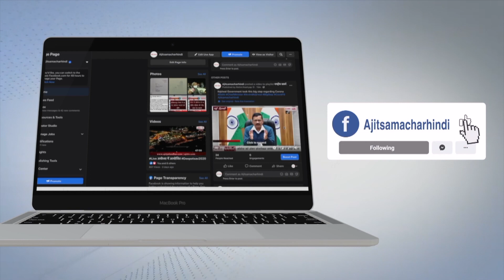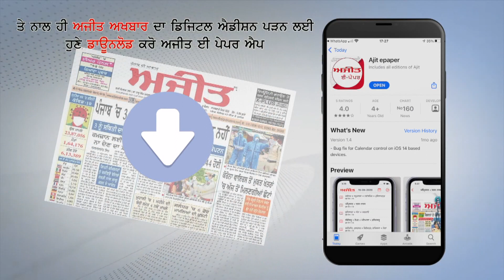ਟਰਾਂਸਪੋਰਟ ਮੰਤਰੀ ਰਾਜਾ ਵੜਿੰਗ ਦੇ ਕਾਫ਼ਲੇ ਦਾ ਕਿਸਾਨਾਂ ਨੇ ਕੀਤਾ ਵਿਰੋਧ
ਰਾਜਾ ਵੜਿੰਗ ਨੇ ਕਿਸਾਨਾਂ ਦੇ ਸਵਾਲਾਂ ਦੇ ਦਿੱਤੇ ਜਵਾਬ